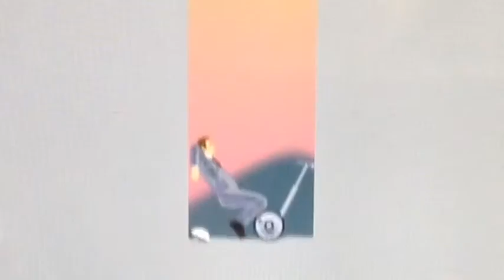Falling Steve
In this skit, my friend Steve, from happy wheels, falls to his death.

Other than that, My name is Nether, and welcome to NethermanStudios my friend. : )